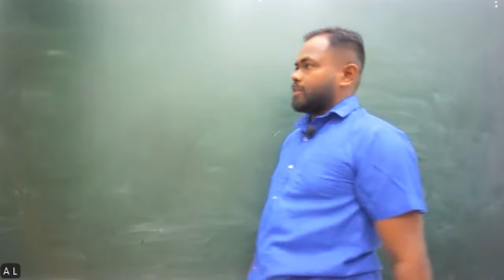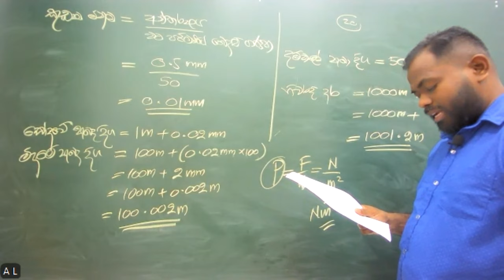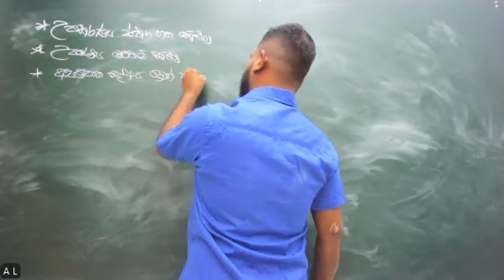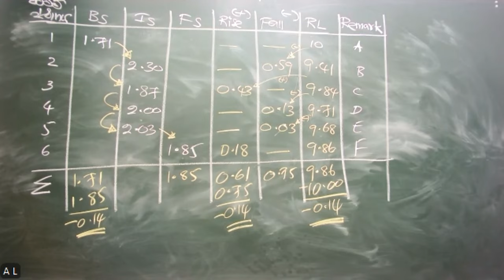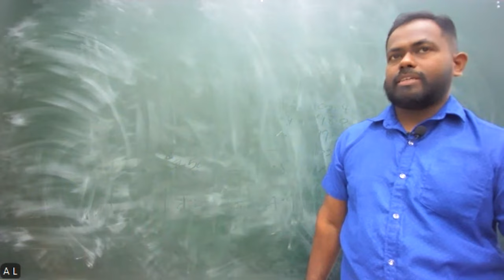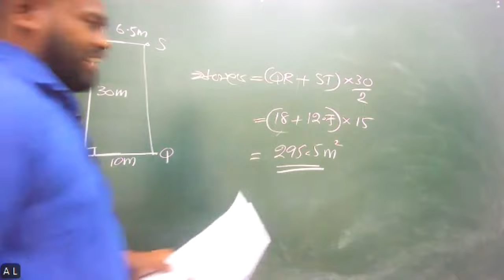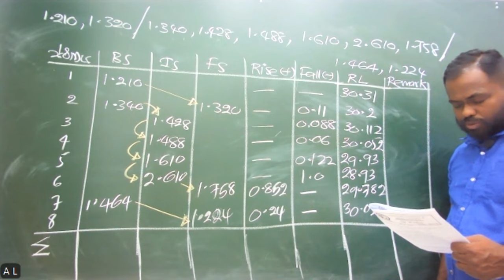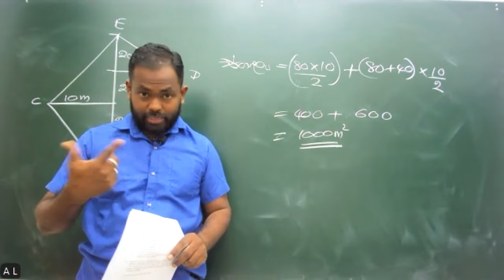2024 ET - Revision (2024.07.22)